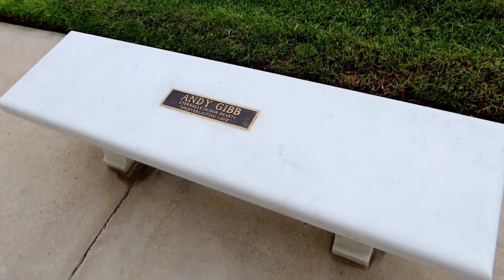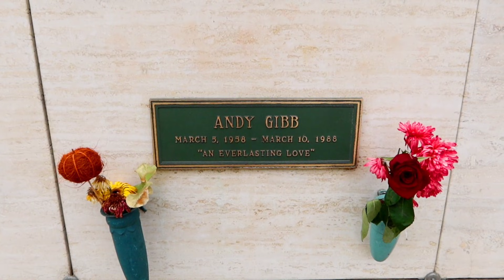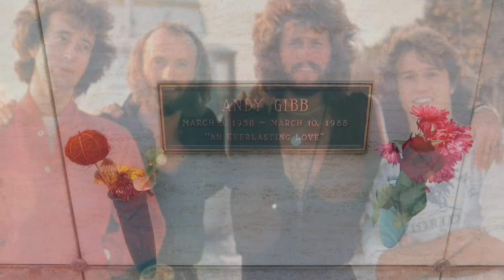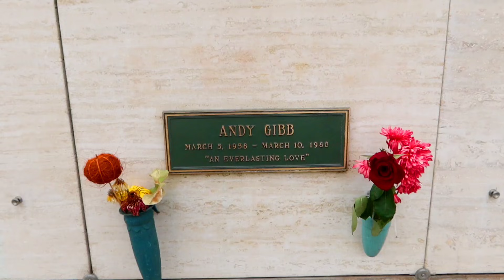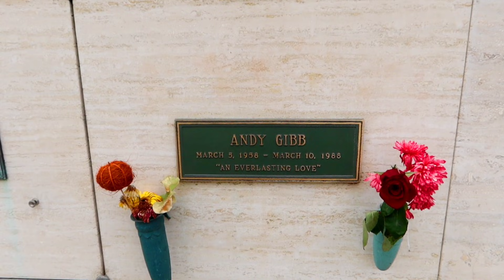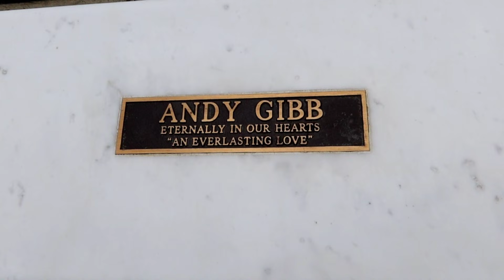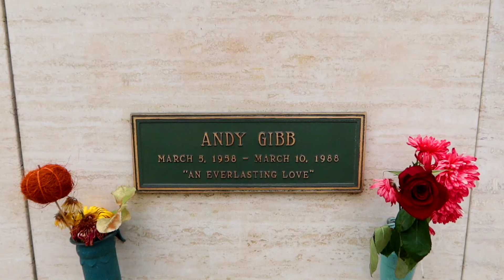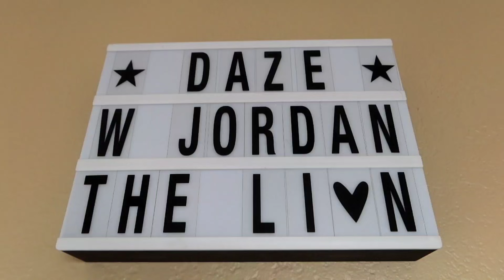Grave of ANDY GIBB What Happened? The BEE GEES | Forest Lawn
1406 Grave of ANDY GIBB What Happened? The BEE GEES - Jordan The Lion Travel Vlog 11/20/20)